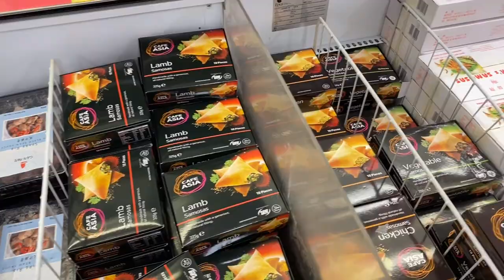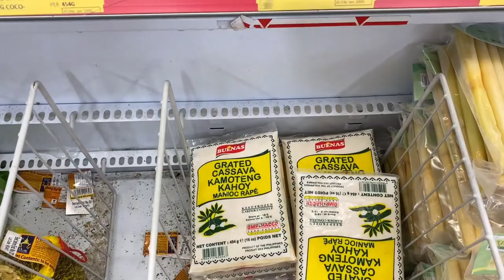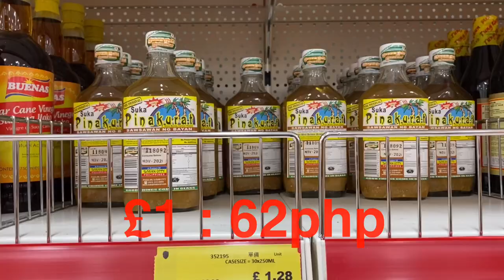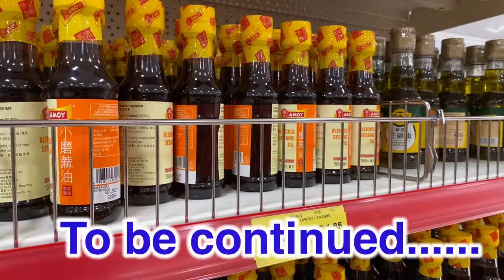UK’s Asian Store TOUR - MadamV Valding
MadamV Valding Asian Store Tour